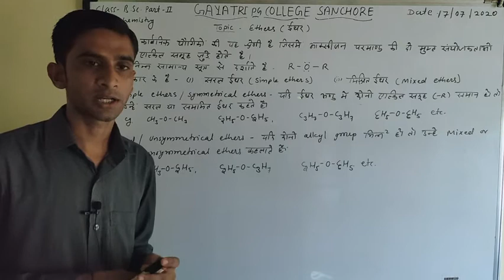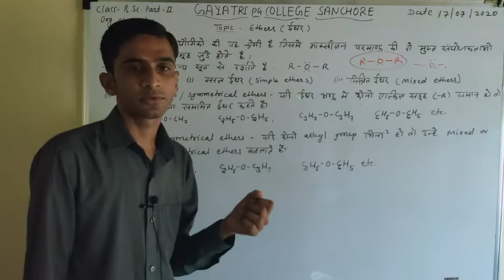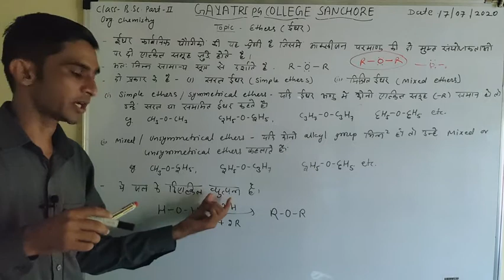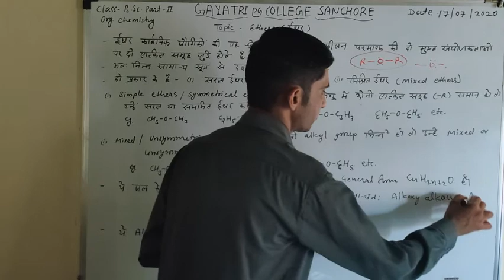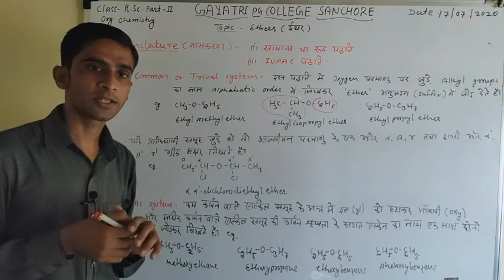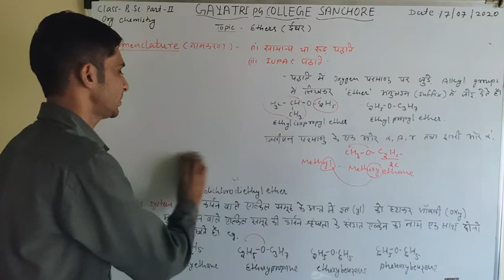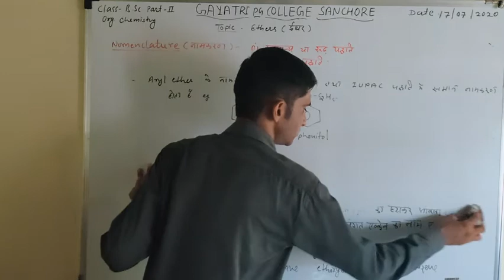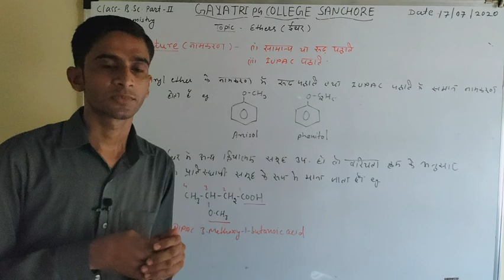B. Sc. PART Il Organic Chemistry (Ethers)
By Dr. R. K. Pareek